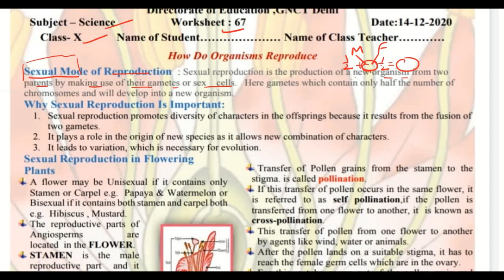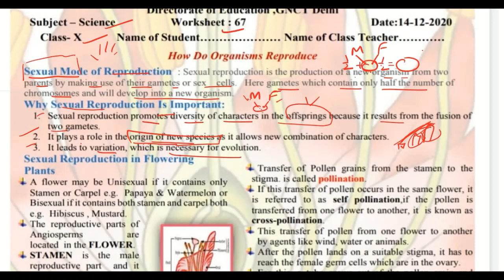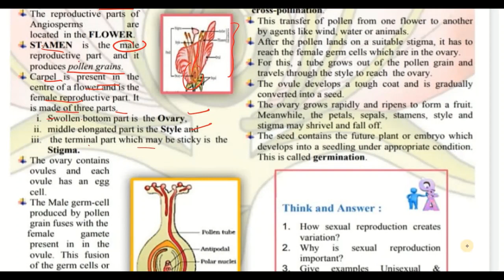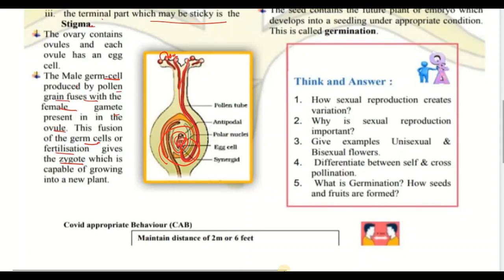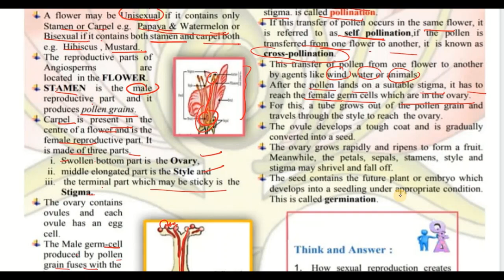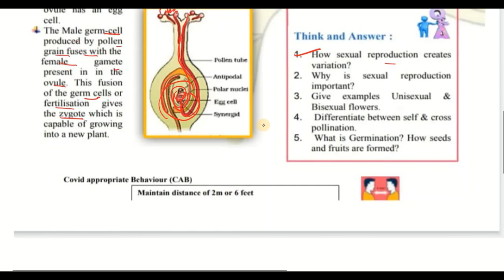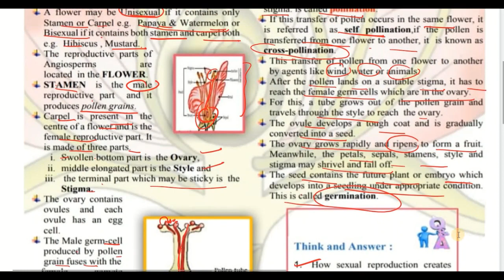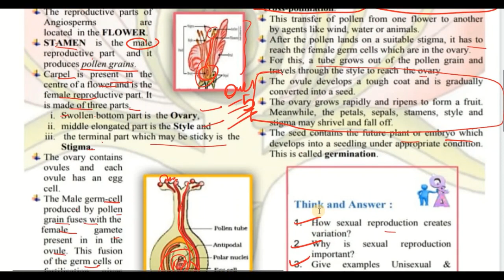Class 10 Science Worksheet 67 (14/12/2020) English Medium | Class 10 Science Worksheet67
@Tech Monetize

DOE Worksheet 67 Solution | Class 10th | 14-December-2020 |Science | CBSE NCERT DELHI

14 December   Class 10 to 9  Worksheet 67 Science me
14 Dec   Class 10 to 9  Worksheet 67 Science me
14 December  Class 10 Worksheet 67
14 December   Class 10 Worksheet 67
14 December  Class 10 Worksheet 67

Sciences Worksheet 67 Class 10(14/12/2020) English medium/Class 10 Sciences worksheet9/ worksheet Sciences9 Class6
Science Worksheet 67 Class 10 (14/12/2020)/ Class 10 worksheet  Science 9/ Science worksheet9 hondi worksheet9 Class6(10/12/2020)English medium/ worksheet science9 Class6/Class6 science workshet9
Class 10 English work sheet  Both  Science medium and English medium